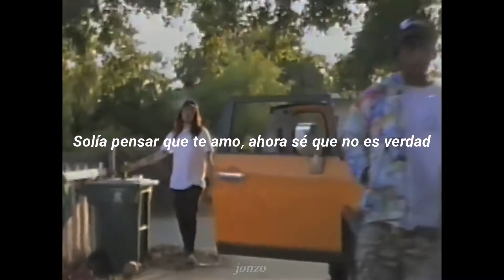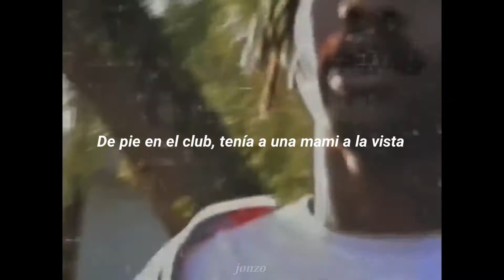lil peep ft. yung bruh - white tee (sub español)